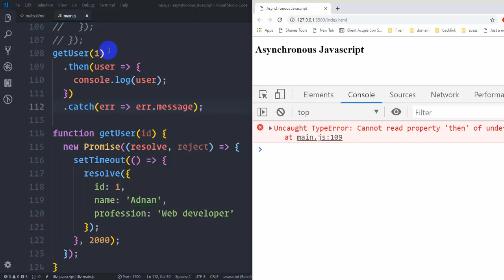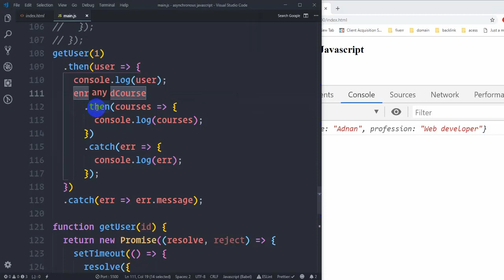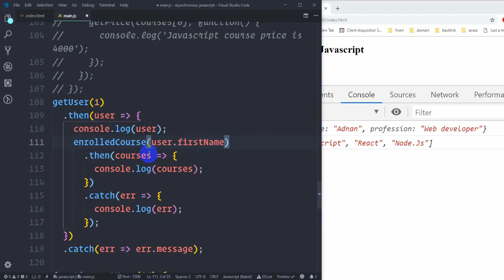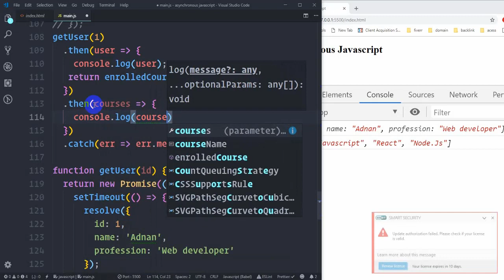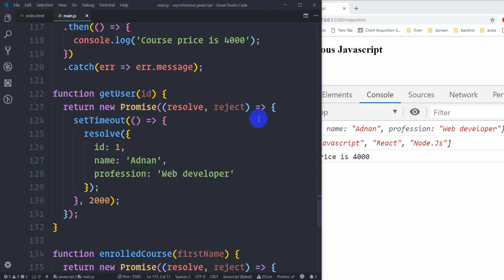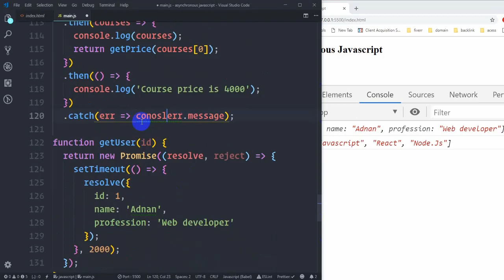6.Using promise | Asynchronous javascript in Bangla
Mastering Javascript Asynchronous programming
6.Using promise | Asynchronous javascript in Bangla

This is Part of practical complete javascript course with projects course(premium)
The best and complete,most comprehensive Course present in BD language
About course
**Total 6 project applications developed
**course content duration- almost 50 hours
**Every basic concept including Javascript ES6, Javascript ES7 is covered
** some of the Advanced concepts covered practically with each topic as a project
All Basic concept + following Advance concept
1.Asynchronous programming
2.Object-oriented Javascript
3.working with REST API, AJAX
4.Working with 3rd party API
5.Design pattern (modular design pattern)
6.Debugging in Javascript
7.Working with babel, webpack, ES6 module

***Request: please leave feedback in the comment

Topics covered
INtroduction to Synchronous Programming?
What is Asynchronous Programming?
Dealing asynchronous code with callback
simple practical Example with callback and callback hell
Introduction to Promise
converting our existing example using promise
promise resolve reject ,all, race
Using Async await
try catch with async await